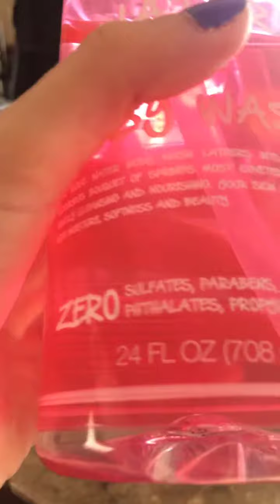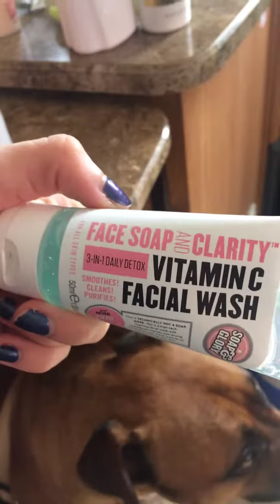4day pain spike